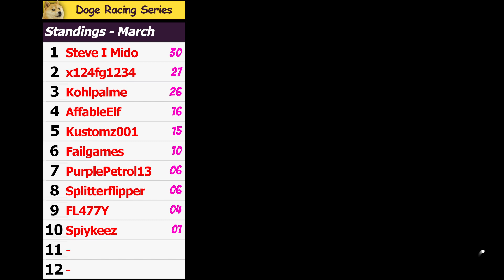How to defend in FH5 - Forza Horizon 5: Doge Racing Series (19.03)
Lots of close racing, checkpoint missing and defending for many laps in this week's edition of the DRS

Anyway, I`m Fail, Thank you very much for watching!! :)